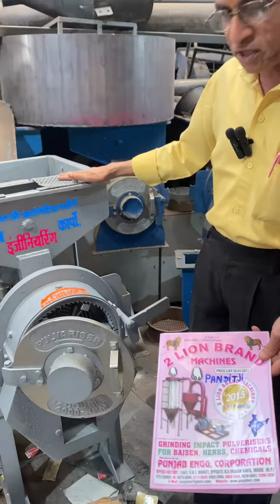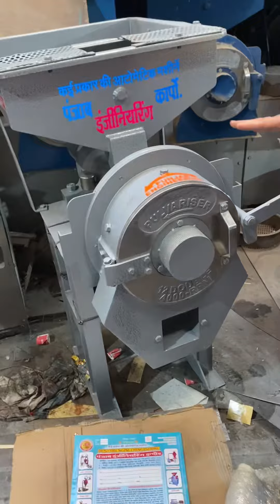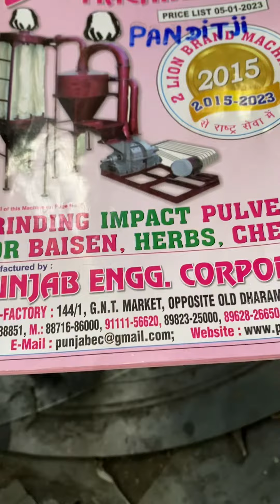Double chamber blower attachment aata chakki machine 📲📞☎️